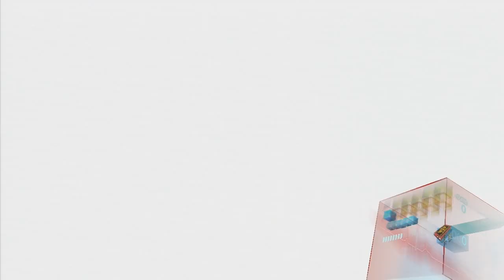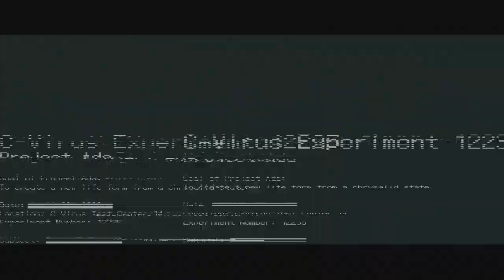Resident Evil 6 pro playthrough - Ada Chapter 2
Me and skkyzelda meet up with Miss Debster.